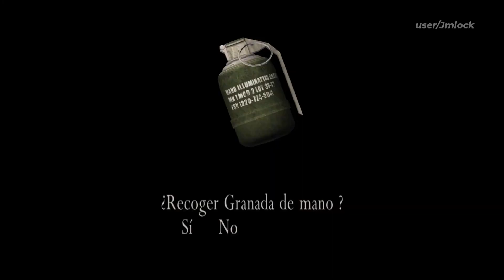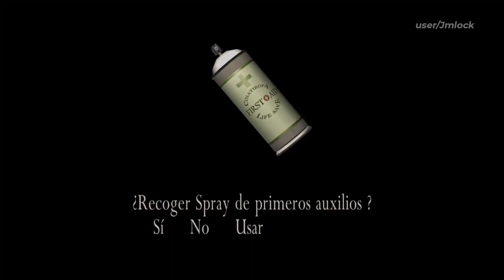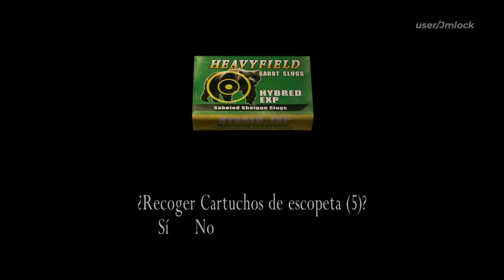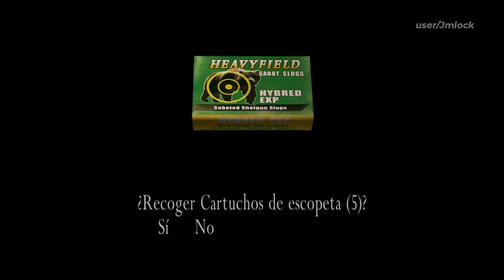Resident Evil 4 MOD ESPAÑOL - Parte 12 - Capítulo 4-2 (Doblado al Español Latino)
Gracias a IGStudiosMx por doblar RESIDENT EVIL 4, en Español latino y algo de Castellano.

Gameplay Walkthrough Resident Evil 4 Mod Completamente en Español. Jugado en la versión de STEAM. Resident Evil 4 Modo Historia Doblaje Latino / Castellano.

ADVERTENCIA: Si intentas robar mis videos y subirlos como si fueran tuyos, serás denunciado, gracias.